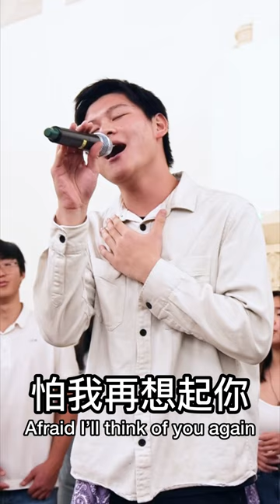We covered Mao Buyi!